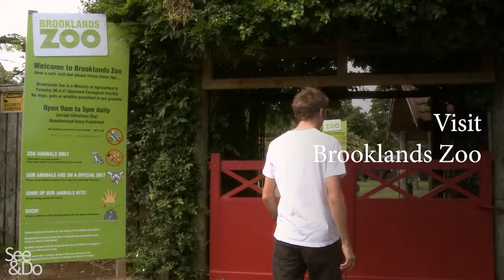New Plymouth, Taranaki, New Zealand. Beautiful city with lots to do!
Find out what to do in New Plymouth and the Mt Egmont National Park near Mt Taranaki in New Zealand. Free Zoo for the kids, great beaches and surfing, beautiful walks and cycling tracks.

New Plymouth is Taranaki region's only city. The waterfront at New Plymouth has a wonderful museum and heritage centre. There is also a stunning 10km walk along the coast with beautiful views. New Plymouth is known for its galleries, parks and gardens. Pukekura Park has a children's zoo, bush walks and absolutely beautiful gardens. There is fantastic surfing and a choice of 20 golf courses in the region. Mount Taranaki provides skiing and snowboarding, rock climbing and alpine walks along with a dramatic backdrop to the city. The Egmont National Park encompasses the huge volcano Mount Egmont, and offers lush waterfalls, rainforests and mossy swamps and extensive walks from 15 minutes to 3 days.

Find the best things to do in New Plymouth including Mt Taranaki and the Egmont National Park. Activities are kayaking, cycling, and horse riding, take a fishing charter, play golf and stroll along New Plymouth Coastal Walkway. Fitzroy Beach is great for surfing and fishing. Attractions are art galleries and Brooklands Zoo - one of the country's best little zoos and its free!

With videos on all areas around New Zealand, See And Do NZ gives you all the info you need to experience before you go and to plan and book your holiday choosing all the best places you want to visit and explore. Learn all about New Zealand, including what is best for you to see and do once you arrive, find the best experiences, tours and activities. Use our inbuilt itinerary, route planner, earn rewards, and find great deals to plan and book before you leave home.
Make the most out of your visit in and around New Zealand by assembling your bucket list with our travel guide. Booking a tour will ensure your trip is fun, flawless and stress-free: